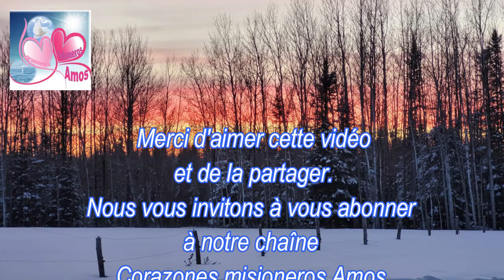Mercredi des cendres 2 mars 2022